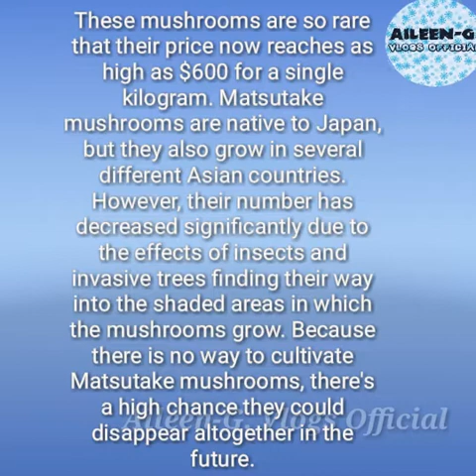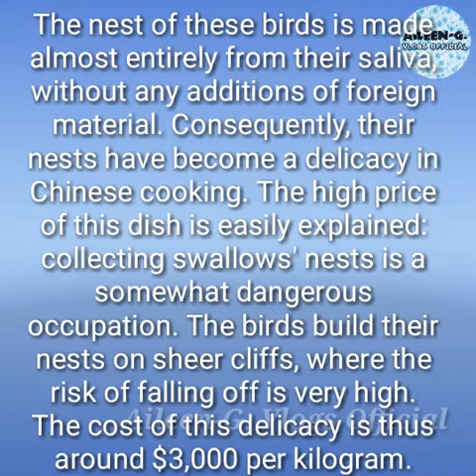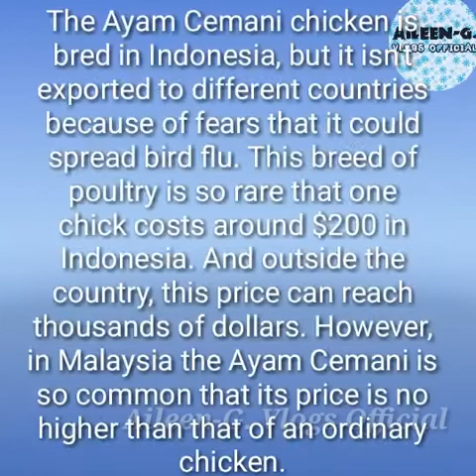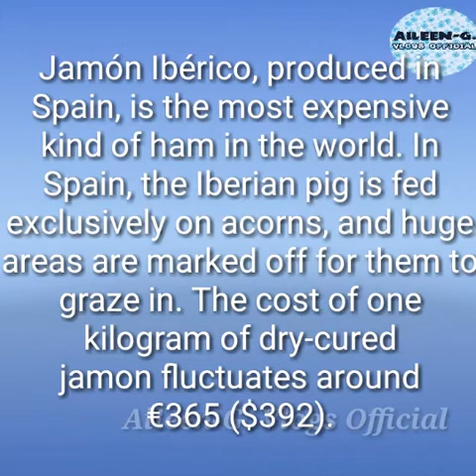🍲🍜 TOP 10 MOST EXPENSIVE FOOD IN THE WORLD 🍜🍲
VLOG#35

💕CHECK MY LISTED TOP 10 MOST EXPENSIVE FOOD WORLDWIDE.💕

 🔴 People's understanding of the phrase "expensive food" varies widely. For some it means red salmon; for others truffles. However, there's actually a whole range of food products that have price tags you would never have imagined were possible.

🔵 Here, I offers you the chance to take a look at the some of the most expensive food products in the world and find it out.

IF YOU HAVE ANY COMMENTS ABOUT THIS VIDEO OR SUGGESTIONS/CONTENT TO FEATURED ON MY NEXT VIDEO, PLS. FEEL FREE TO DROP ON MY COMMENT SECTION.

💖YTC: Aileen-G. Vlogs Official